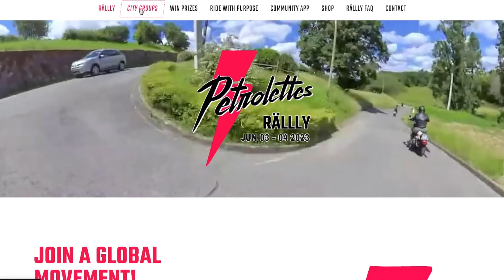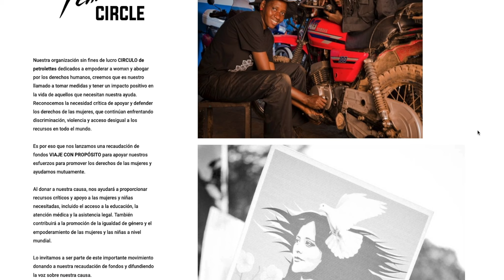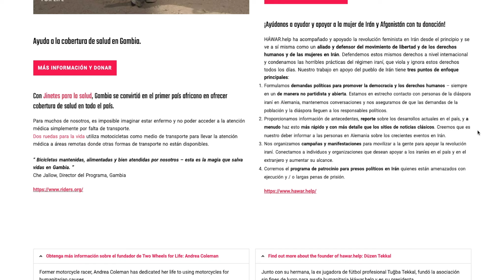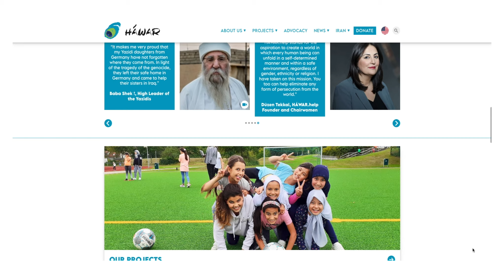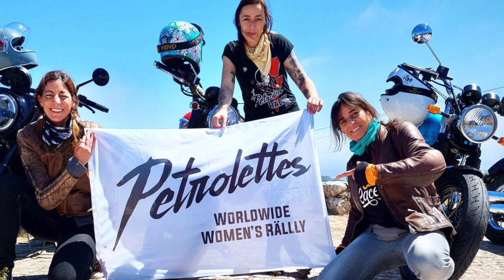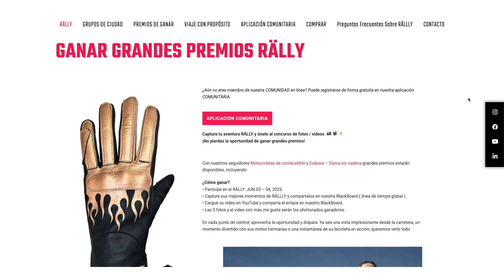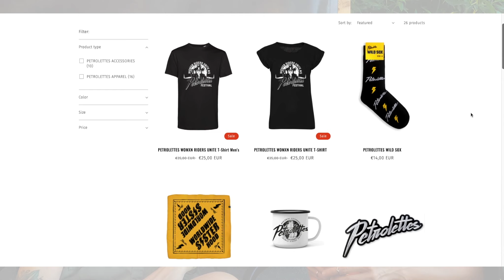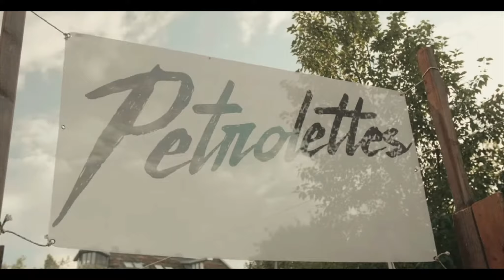✅Descubre el mundo de🤘PETROLETTES🤘y su pasión por las 👉2 ruedas (mujeres moteras)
Hola a todos! en este video charlo con Lucía de🤘Petrolettes España🤘que nos explica todos los detalles de esta gran comunidad de chicas en moto de todo el mundo. Entérate de como formar parte, únete a ellas con tu ciudad, colabora por una buena causa y participa en el Rally anual que organizan además de su festival en Alemania!. Descubre como hay muchas mujeres moteras en el mundo.

💜SI APRECIAS MI TRABAJO PUEDES INVITARME A UN CAFÉ ☕ a través de este enlace. O darle al botón de Gracias que hay debajo de cada video donde puedes elegir el importe. Muchas Gracias!

EQUIPO QUE UTILIZO EN LAS GRABACIONES:
🔴Micrófonos inalámbricos Rode
🔴Camara GoPro 10
🔴Camara GoPro 8
🔴Gimbal Stasy 4
🔴Arnés para camara pecho
🔴Carcasa para GoPro
🔴Trípode camara
🔴Tripode GoPro
🔴Arnés para GoPro
🔴Foco para grabaciones internas

MI ROPA DE MOTO
🔴Casco Biltwell bonanza

ACCESORIOS MOTO
Intermitentes